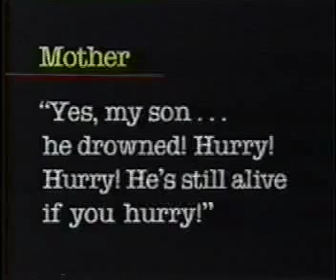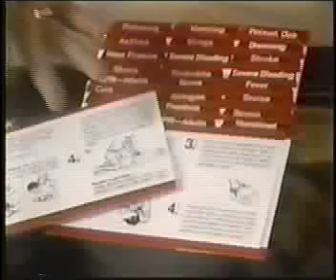Jerry O'Connell First Aid Commercial (1987)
Television commercial for the Emergency First Aid Tape provided by the Journal of Emergency Medical Services (JEMS), and featuring a choking victim played by a young Jerry O'Connell. (1987)